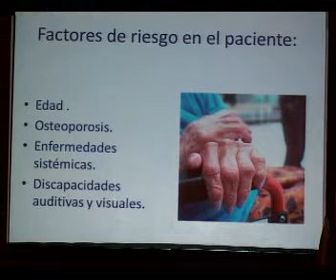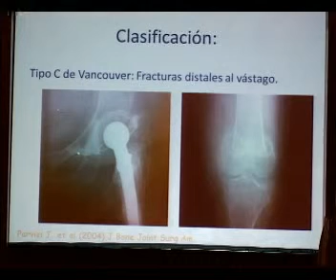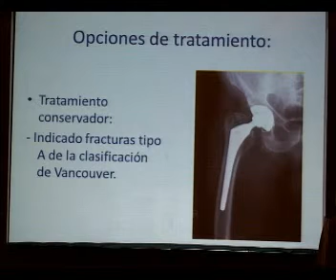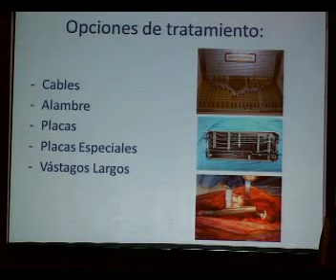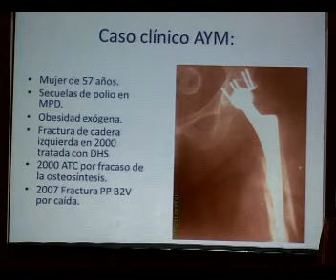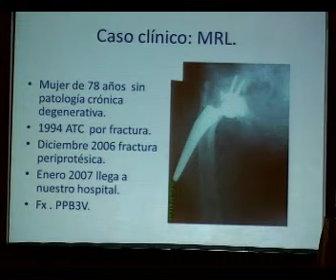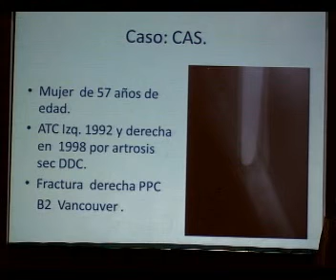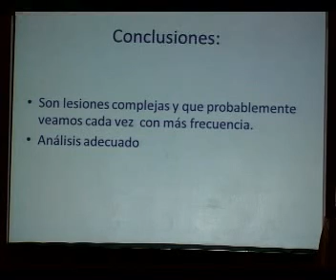FRACTURAS PERIPROTÉSICAS DE CADERA/ DR MARTÍNEZ DEL CAMPO/ dvd25 5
CADERA
XXVII JORNADA NACIONAL DE ORTOPEDIA
58° REUNION ANUAL 2013
1° AL 5 DE MAYO